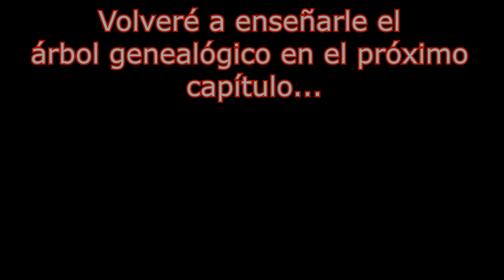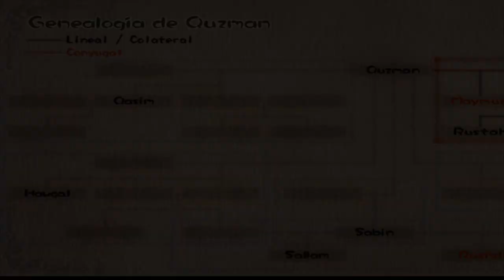[GC]🔥Las Grietas Interdimensionales🔥BOSS Despina🕹️Baten Kaitos Eternal Wings & TLO🕹️🔴Ep.56🔴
Fuente: Wikipedia